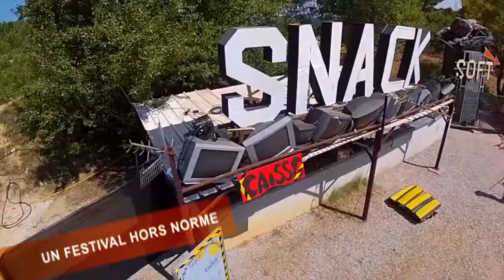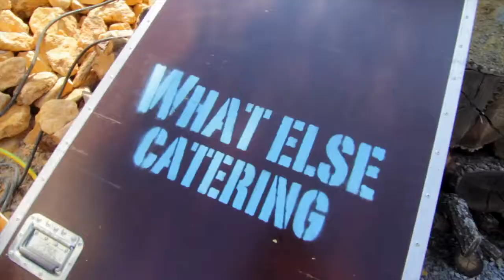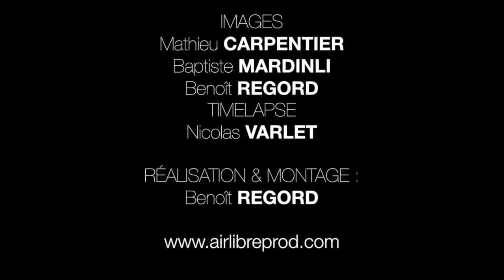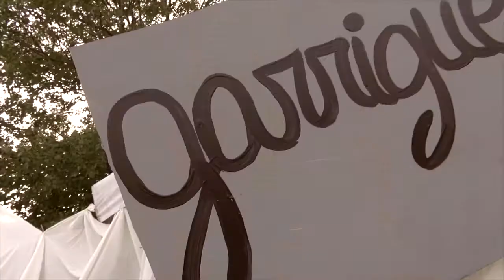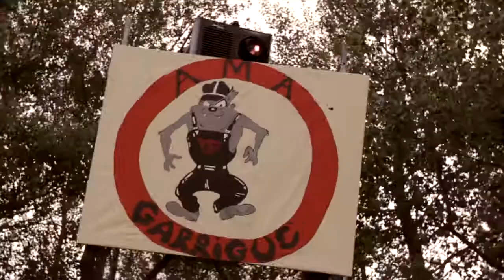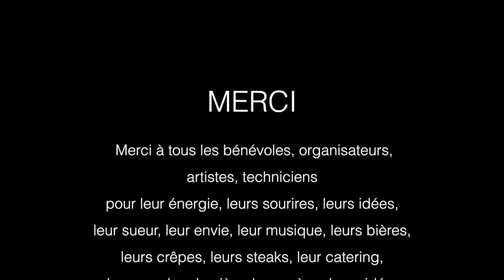Reportage sur le Festival musical de Montfort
Reportage par professionnel de l’audiovisuel sur le festival musical du village de Montfort